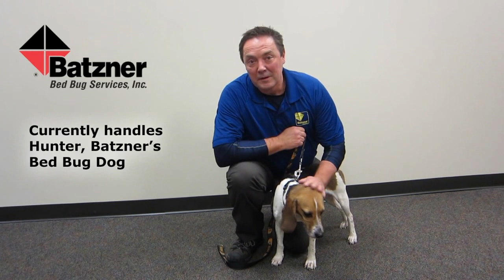Glen and Hunter, Batzner's Bed Bug Dog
Glen Bishop, Canine trainer and handler at Batzner Bed Bug Services, trains Batzner's bed bug scent detection dog, Hunter.  He also has experience with 45 drug detection teams at the Milwaukee Police Department, where he trains the dogs for 5 different odors of drugs.

Bed bug detection dogs are trained to the same very high standards used in law enforcement, and are 3x more accurate than humans alone.  The dogs are trained to only alert to live bed bugs and viable eggs, as to confirm if an infestation has been eliminated.